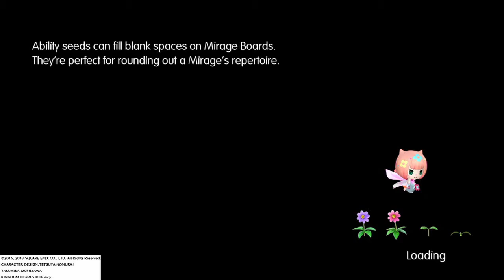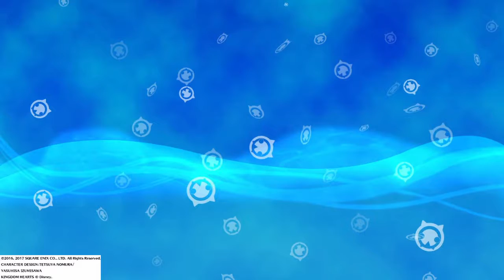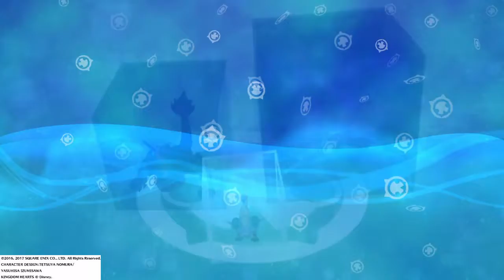Dire dire Docks - World of Final Fantasy part 23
So we are trying to get ourselves a pirate ship, or any ship really. But it looks like we have to explore some rather unsavoury docks to do so. More mirages for me but it makes me feel that there should be some saftey standards here. Enjoy this World of Final Fantasy video and come see more soon!

Then come join the conversation on facebook, twitch, twitter, and instagram!